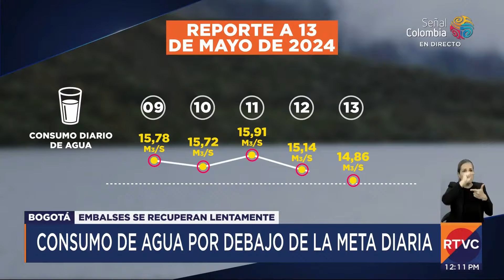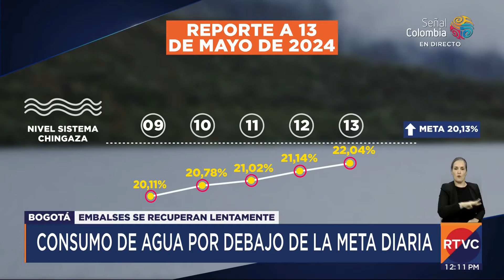Los embalses se recuperan gracias a las lluvias en el centro del país | RTVC Noticias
¡Buenas noticias! Las lluvias en el centro del país han contribuido con el aumento en el nivel de los embalses que surten de agua a Bogotá.